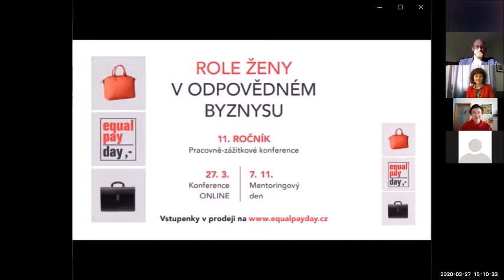Roman Stolejda (Equal Pay Day 2020)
Roman Stolejda, zakladatel Programmatic Media vystoupil na online konferenci 27. března 2020.

Již nějaký ten archivní pátek působím na poli obchodu a marketingu, a to od roku 1996, kdy jsem začal pracovat v obchodním oddělení ve společnosti Sanoma. Následně jsem se pohyboval v tištěných médiích. Moje kroky vedly přes VLP, Mladou Frontu a Mafru. Korporátní prostředí nebylo to pravé ořechové, takže jsem se rozhodl vybudovat svou společnost s vlastní politikou. V roce 2015 jsem tedy založil společnost Programmatic Media, která je nyní součástí skupiny Media Bohemia.

„Jsem tak trochu workoholik, který svou práci miluje“

Vím, že se říká, že samochvála smrdí, ale jsem moc pyšný na to, že se mi podařilo sestavit tým profesionálů, kteří jsou zároveň i bezvadnou partou, což se samozřejmě odráží i v práci, kterou pro klienty tvoříme. Vážím si důvěry, nasazení a otevřenosti, se kterými do práce chodí. Můžu říct, že mám opravdu štěstí na lidi v mém týmu.
Klientům poskytujeme standardní i nestandardní marketingové služby a strategie. Téměř vše dokážeme odbavit „doma"; od výkonnostní kampaně, přes kreativu, až po rádiovou kampaň, takže klient přesně ví, kdo se o něj stará a na koho se vždy může obrátit. Zároveň ke každému z klientů přistupujeme individuálně a vytváříme mu kompletní strategii na míru s využitím kanálů, které jsou pro něj nejefektivnější.
Přiznávám se, že jsem tak trochu workoholik, který svou práci miluje, když už se ale najde nějaký ten den volna, tak mám syna, dva psy a rád modelařím. Nikdy však není dost času na vše. Vždyť to znáte. 🙂

Konference bude pokračovat druhým mentoringovým dnem 7. listopadu 2020.